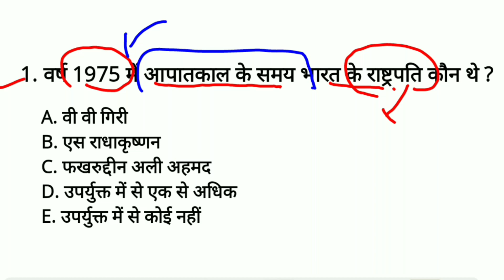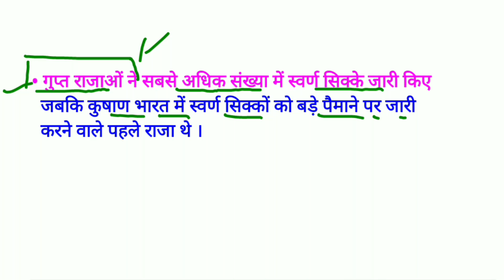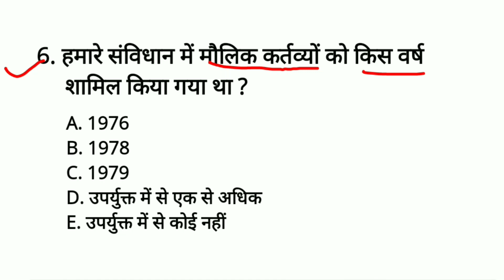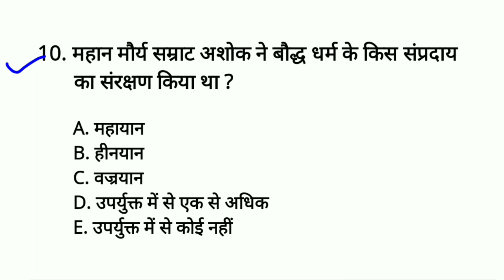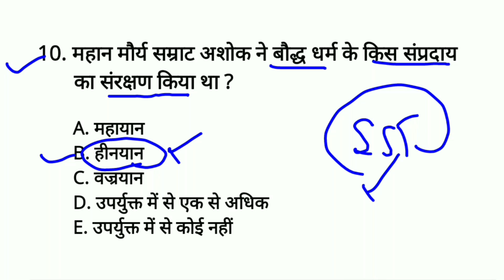बिहार सक्षमता परीक्षा 2.0 SST स्पेशल क्लास | परीक्षा में पूछे महत्त्वपूर्ण प्रश्न | Social Studies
bihar sakshmata pariksha
bihar sakshmata pariksha sst question paper solution
sst class for bpsc teacher exam
ssc special class for bihar sakshmata pariksha, bpsc tre 3.0,4.0
gk gs imp questions for bpsc tre
bihar sakshmata pariksha 2024
bihar teacher exam paper solution
बिहार सक्षमता परीक्षा 2024 में पूछे गए प्रश्न।
bpsc tre 3.0 paper solution
bihar sakshmata pariksha 2024 result

You can also search here

bihar sakshmata pariksha answer key
bihar sakshmata pariksha ka result
bihar sakshmata pariksha admit card result cut off
bpsc latest news
bpsc tre 2.0 paper solution
bpsc teacher news live today
BPSC
bpsc teacher form filling 2023-24
bpsc teacher cut off 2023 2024
bpsc syllabus
bpsc teacher question paper 2023-24